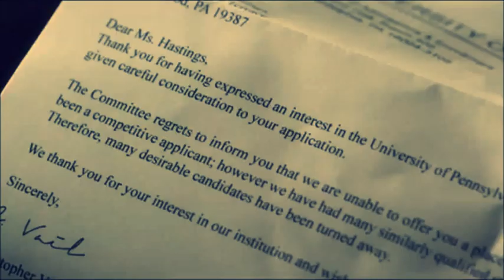Pretty Little Liars- Iridescent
I am quite proud of this so please comment your opinions.
I will update this later with the voiceovers I used. If you have any questions please ask...
and Yes I am aware it gets crappy towards the end...